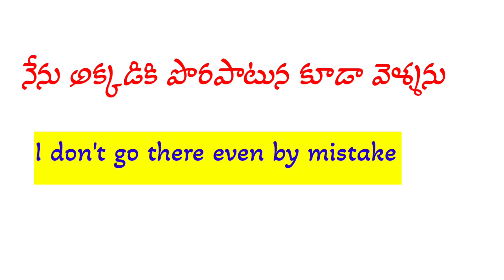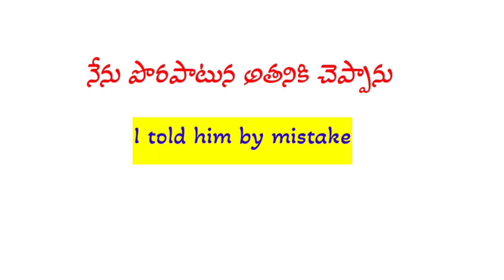పొరపాటున కూడా..|| Spoken English through Telugu||KR ENGLISH